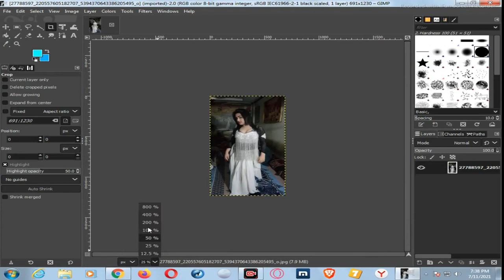How To Joint Picture Editing Background in Photoshop cc , Photo Shop PW Part 8